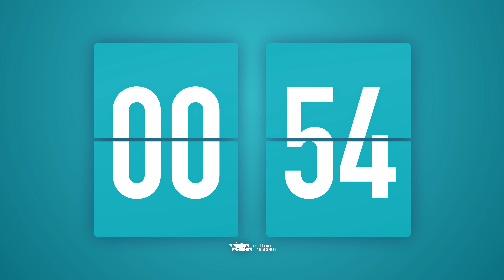1 Minute Countdown Flip Clock Timer / Cuckoos 🐦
Countdown flip clock timer with cuckoo alerts at the every 1 min and a last 10 sec 🐦